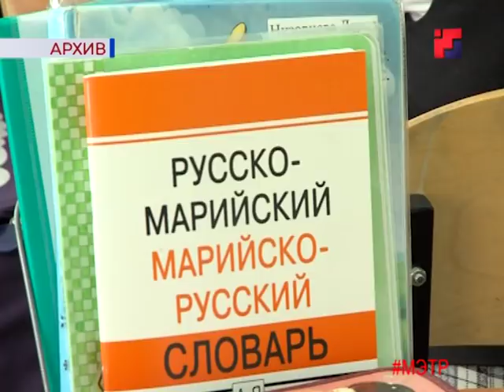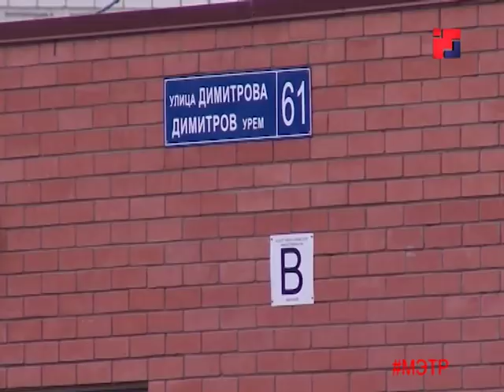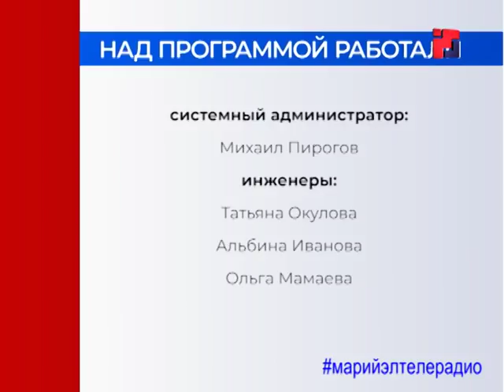Новости «Марий Эл Телерадио» от 05 июля 2018г.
1. Марий Эл получит субсидию из федерального бюджета на поддержку больных с редкими заболеваниями.
2. Все учебники и учебные пособия, выпущенные в республике на марийском языке, будут переведены в электронный формат.
3. В Марий Эл состоялся отборочный тур в «Молодёжный кадровый резерв».
4. Проблема обманутых дольщиков в Марий Эл будет решена.
5. В Марий Эл появится новый современный стадион.
6. В УФСИН Марий Эл прошло первенство по легкоатлетическому кроссу.
7. В Горномарийском районе Марий Эл на старт выйдут бегуны-экстремалы.
8. В акватории Волги на территории Чебоксарского водохранилища массово гибнет рыба.
9. В Марий Эл зафиксирован рост числа «сезонных» краж.
10. В Йошкар-Олинском художественном училище появится новое отделение.